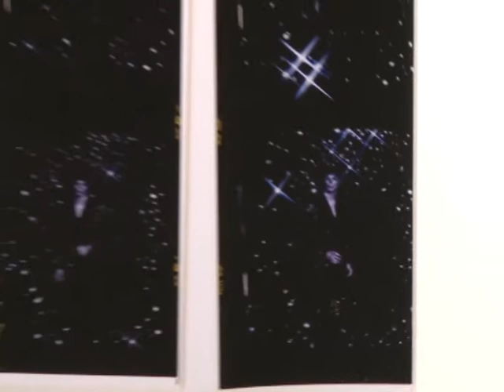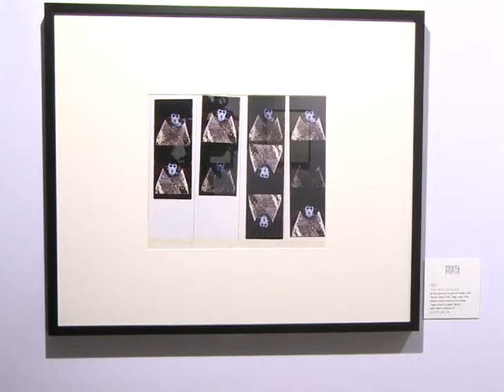Meet the photographer Arno Bani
An interview with the fashion photographer Arno Bani, at the auction of his one-of-a-kind portraits of Michael Jackson.